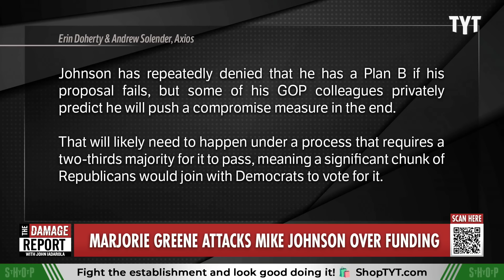Republican House Speaker FRANTIC As Marjorie Greene Drops Party Bombshell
Republican House Speaker Mike Johnson gets rocked by Marjorie Taylor Greene announcing he is plotting a fake fight, which is essentially lying to Republican voters, in her effort with MAGA Republicans to stir party chaos ahead of the government shutdown deadline. Yasmin Kahn and Brett Erlich break it down on The Damage Report.

"Rep. Marjorie Taylor Greene (R-Ga.) slammed Speaker Mike Johnson’s (R-La.) stopgap funding plan as a “fake fight” ahead of the election.

In a video posted to her Instagram page, Greene ripped Johnson for moving ahead with his plan to avoid a government shutdown.

“I think the American people on both sides of the aisle are sick and tired of lying in Washington, D.C., and why set up a fake fight?” Greene told reporters Tuesday. “Like we passed the SAVE Act, I think it was on July 10, we passed it.”

Johnson said Tuesday that he would put the Safeguard American Voter Eligibility (SAVE) Act and a continuing resolution together and that he was “going to move that through the process.”"

240911__DR05MGT